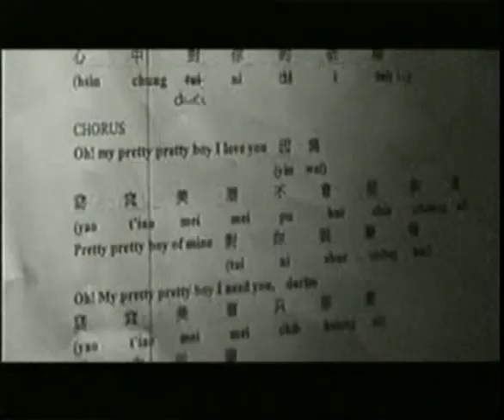M2M - Pretty Boy (Mandarin)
Music Video by M2M Performing Pretty Boy (Mandarin). (C) 2000 Warner Music Group.